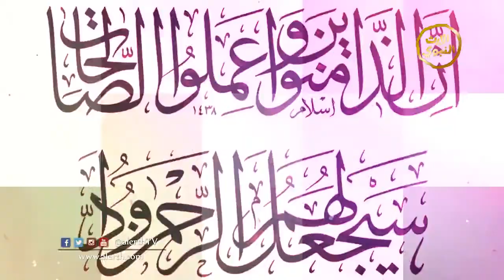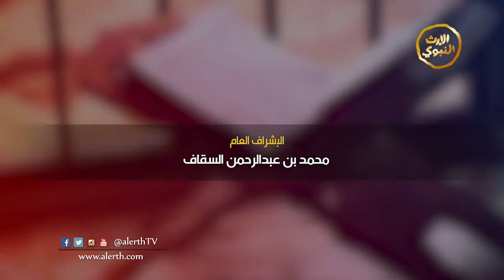برنامج | أخترنا لكم | الإعلامي أيمن باكثير | مؤلفات الإمام الغزالي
اسم البرنامج : أخترنا لكم
مقدم البرنامج: الإعلامي أيمن باكثير